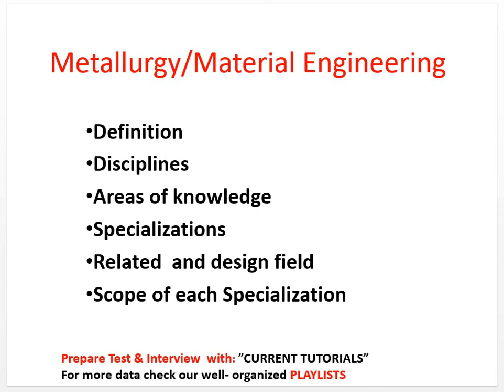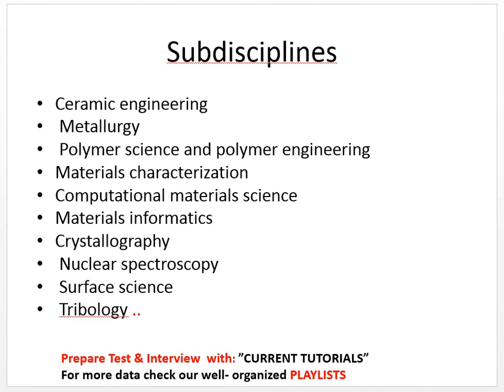Metallurgy Material Engineering | Scope | Specializations | Related Fields | Tools and Terms used